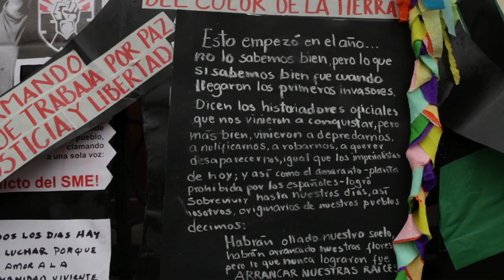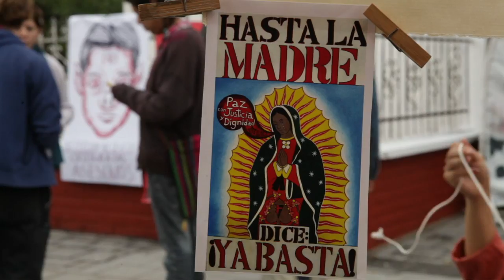YoSoy132 Convención Nacional, Contra la Imposición. San Salvador Atenco 14 y 15 de Julio